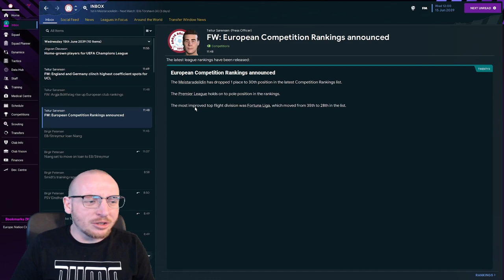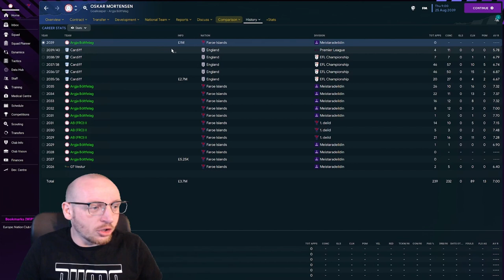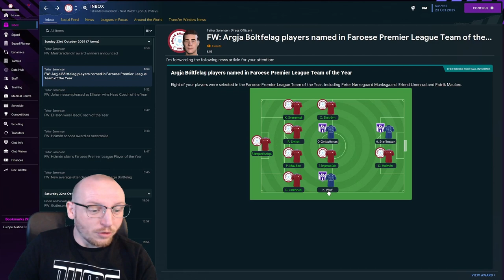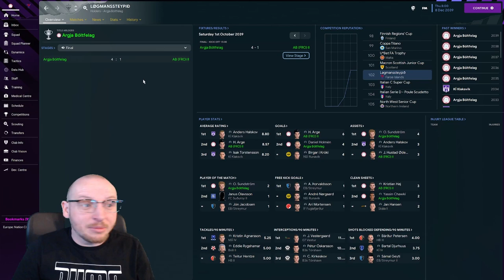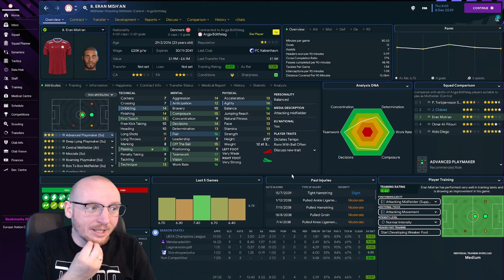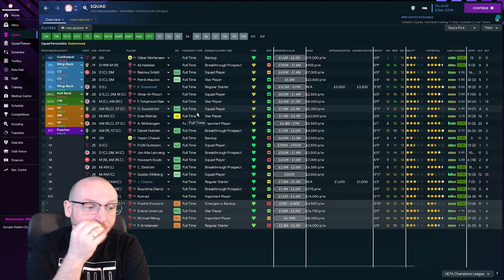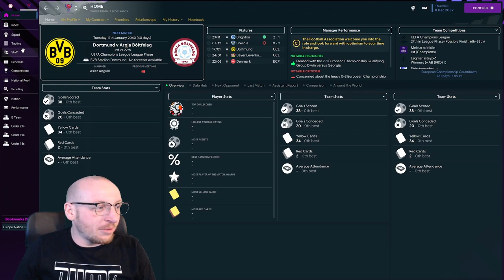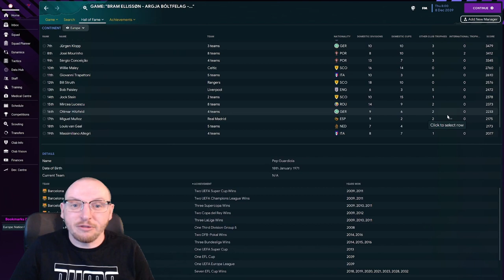LOST SO MANY STARS | BUILD A NATION IN THE FAROE ISLANDS IN FM23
At what point does your FM23 Tactics need changing, at what point can you stop finding the FM23 wonderkids you need and at what point have you LOST SO MANY STARS that the season will be a struggle? in this episode of the BUILD A NATION IN THE FAROE ISLANDS IN FM23, we have ended the season but at what cost?